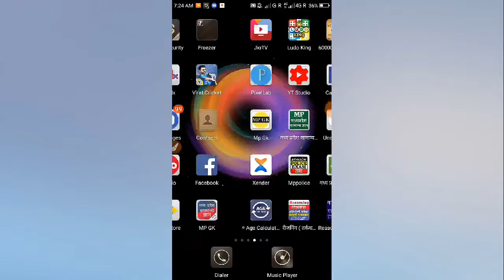Caller tune copy kaise kare/ Caller tune set kaise kare/kisi bhi phone ki Caller tone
Hii

I am sachul tembhare for my our channel sk soch ..

Hello gais main is video me bataya hai ki aap app  kisi ki bhi caller tone set kaise kare..

Aur searching
(1)Caller tune set kaise kare,
(2)Caller tune copy kaise kare,
(3)kisi bhi phone ki,
(4)Set caller tune,
(5)Kisi dusre ke caller tune ko copy kaise kare,